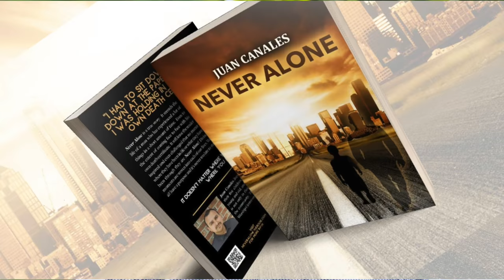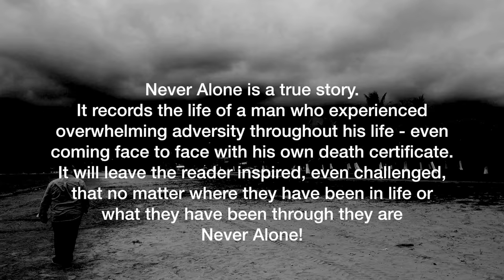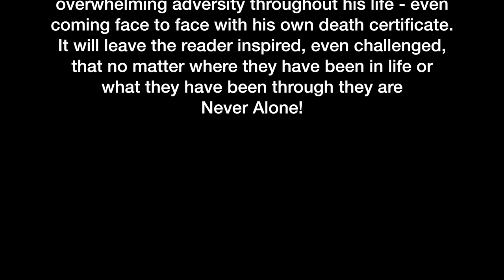Juan Canales / Never Alone The Book - Full Story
Never Alone is a true story.

It records the life of a man who experienced overwhelming adversity throughout his life - even coming face to face with his own death certificate. It will leave the reader inspired, even challenged, that no matter where they have been in life or what they have been through they are Never Alone!

A Narratus Creative Production

for more video go to